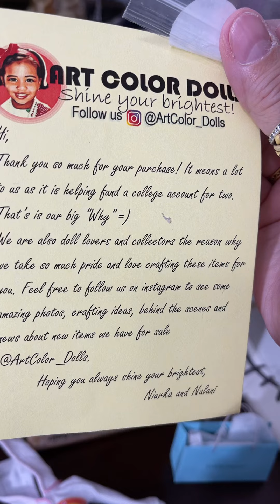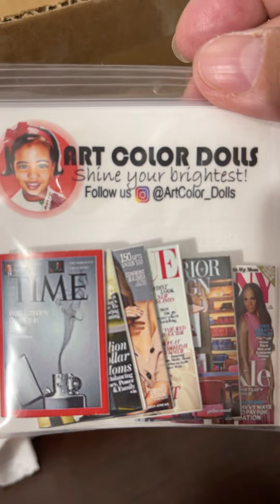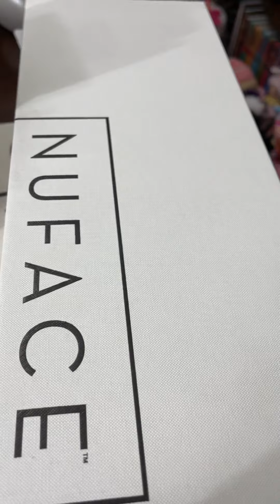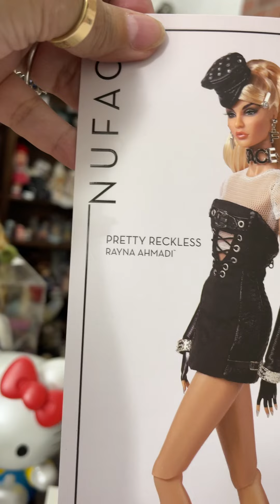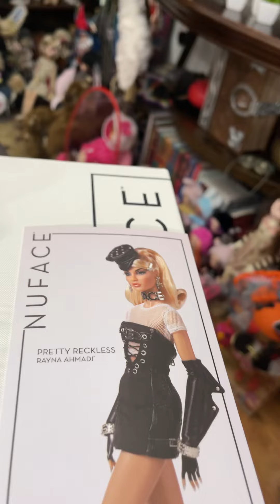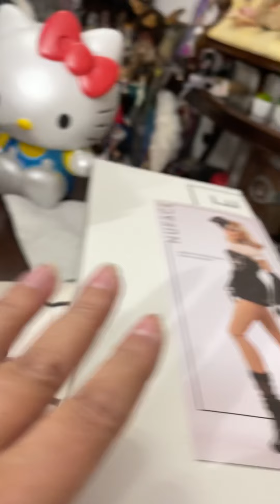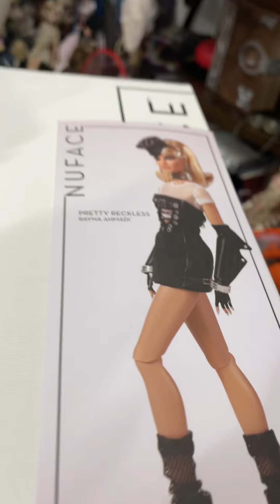STUFF AND MORE STUFF!!!!